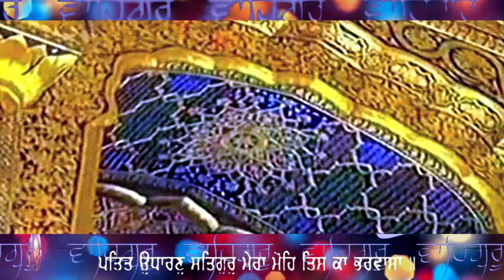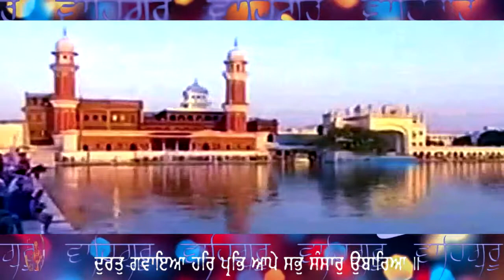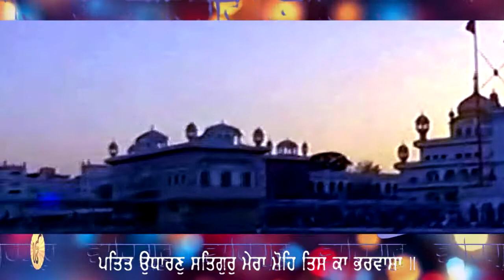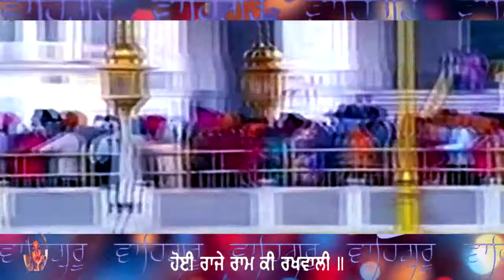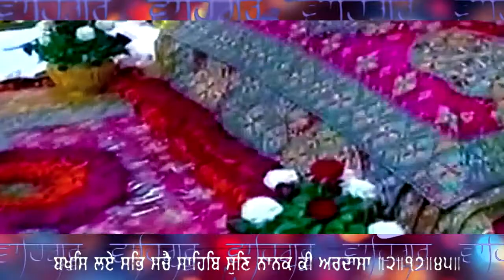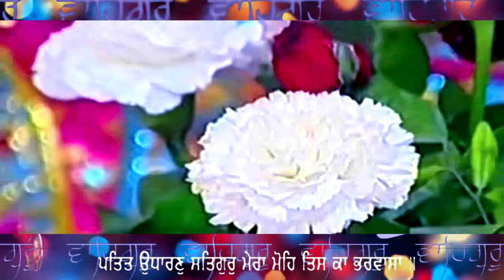BHAI TARBALBIR SINGH JI - ਪਤਿਤ ਉਧਾਰਣੁ ਸਤਿਗੁਰੁ ਮੇਰਾ ਮੋਹਿ ਤਿਸ ਕਾ ਭਰਵਾਸਾ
sorath mehlaa 5.
Sorat'h, Fifth Mehl:

ਦੁਰਤੁ ਗਵਾਇਆ ਹਰਿ ਪ੍ਰਭਿ ਆਪੇ ਸਭੁ ਸੰਸਾਰੁ ਉਬਾਰਿਆ ॥
durat gavaa-i-aa har parabh aapay sabh sansaar ubaari-aa.
The Lord God Himself has rid the whole world of its sins, and saved it.

ਪਾਰਬ੍ਰਹਮਿ ਪ੍ਰਭਿ ਕਿਰਪਾ ਧਾਰੀ ਅਪਣਾ ਬਿਰਦੁ ਸਮਾਰਿਆ ॥੧॥
paarbarahm parabh kirpaa Dhaaree apnaa birad samaari-aa. ||1||
The Supreme Lord God extended His mercy, and confirmed His innate nature. ||1||

ਹੋਈ ਰਾਜੇ ਰਾਮ ਕੀ ਰਖਵਾਲੀ ॥
ho-ee raajay raam kee rakhvaalee.
I have attained the Protective Sanctuary of the Lord, my King.

ਸੂਖ ਸਹਜ ਆਨਦ ਗੁਣ ਗਾਵਹੁ ਮਨੁ ਤਨੁ ਦੇਹ ਸੁਖਾਲੀ ॥ ਰਹਾਉ ॥
sookh sahj aanad gun gaavhu man tan dayh sukhaalee. rahaa-o.
In celestial peace and ecstasy, I sing the Glorious Praises of the Lord, and my mind, body and being are at peace. ||Pause||

ਪਤਿਤ ਉਧਾਰਣੁ ਸਤਿਗੁਰੁ ਮੇਰਾ ਮੋਹਿ ਤਿਸ ਕਾ ਭਰਵਾਸਾ ॥
patit uDhaaran satgur mayraa mohi tis kaa bharvaasaa.
My True Guru is the Savior of sinners; I have placed my trust and faith in Him.

ਬਖਸਿ ਲਏ ਸਭਿ ਸਚੈ ਸਾਹਿਬਿ ਸੁਣਿ ਨਾਨਕ ਕੀ ਅਰਦਾਸਾ ॥੨॥੧੭॥੪੫॥
bakhas la-ay sabh sachai saahib sun naanak kee ardaasaa. ||2||17||45||
The True Lord has heard Nanak's prayer, and He has forgiven everything. ||2||17||45||